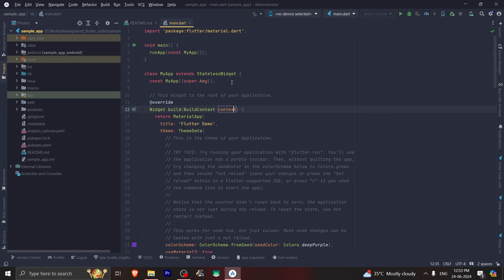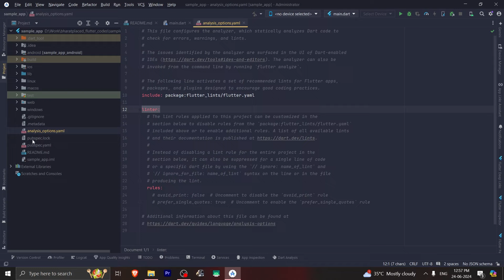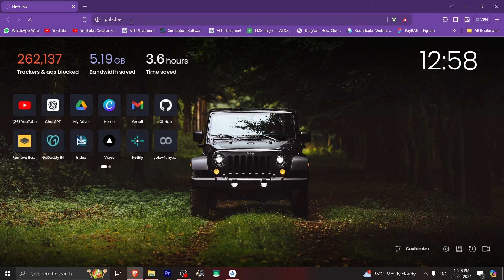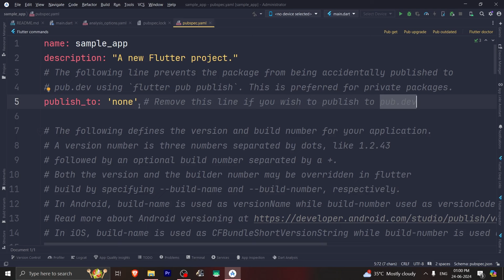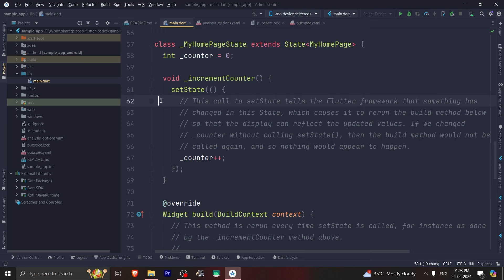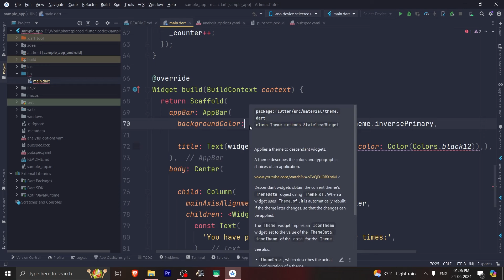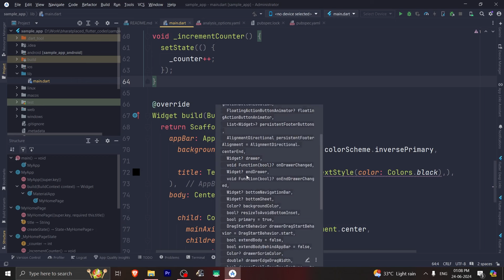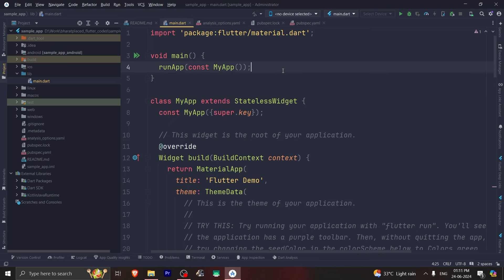[HINDI] #14 Dart - Understanding Widget Tree | Complete Flutter + AI Course for Beginners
Hey Guys,

Welcome to the Flutter + AI Complete Course for beginners! In this project-based course, you'll learn how to build powerful, real-world applications for Android, iOS, and the Web by integrating Flutter with cutting-edge AI techniques. Whether you're a beginner or an experienced developer, this course will guide you step-by-step through mastering app development while incorporating AI to build intelligent, interactive apps.

What you'll learn:

✅Flutter fundamentals and advanced concepts
✅AI integration with Flutter apps (ML models, AI-powered features)
✅Developing apps for Android, iOS, and Web
✅Real-world projects showcasing AI capabilities
✅Complete code walkthroughs and hands-on practice

This course is free, in Hindi, and ideal for aspiring app developers looking to enhance their skills with Flutter and AI.

Social Media

My Websites(MADE IN FLASK)

CODERZ TALK

My Apps (PROJECTS OF FLUTTER COURSE)

Learn More From Our Channel

CODE WITH DHRUV